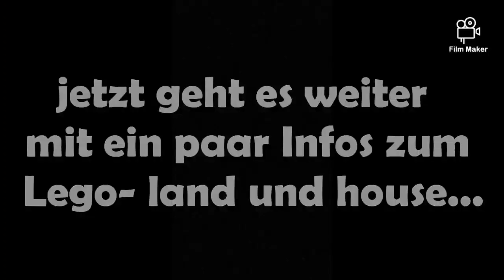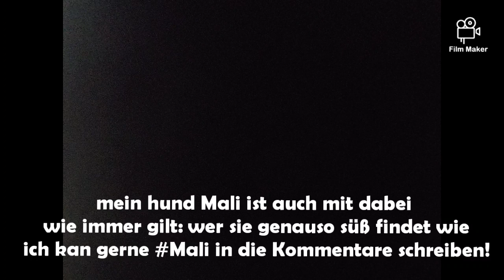Ich kündige mein 100 Abo special an!!/Dänemark Vlog...